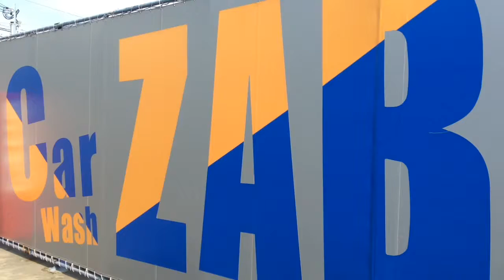Club FM TANABE加盟店 水洗い300円よりノーブラシ第一洗車場ZAB H2903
文里港コメリ様横法務局となり！
ノーブラシ第一洗車場ZAB！！
（水販売機）